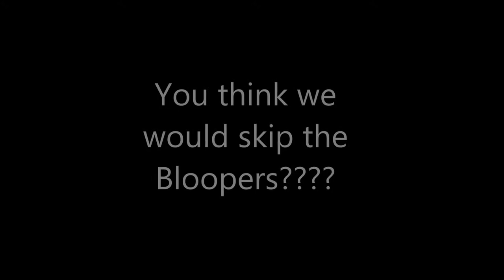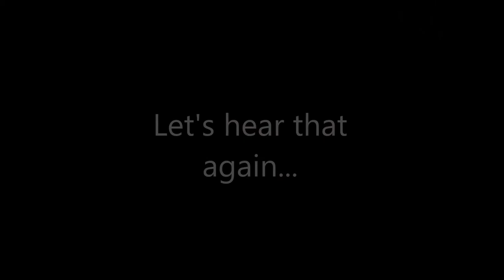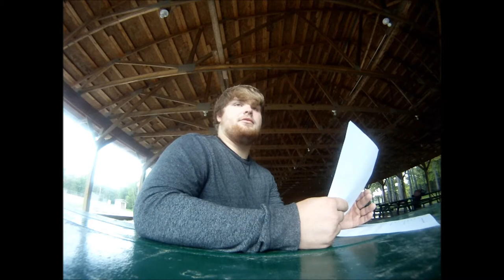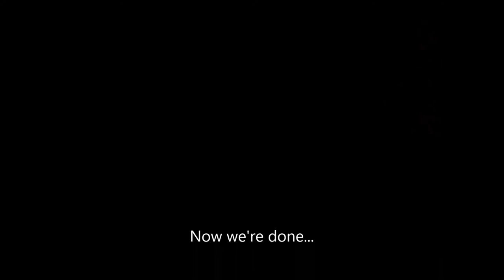North Central Future Conflict Movie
feat. Brenden, Jared, and Emily P.